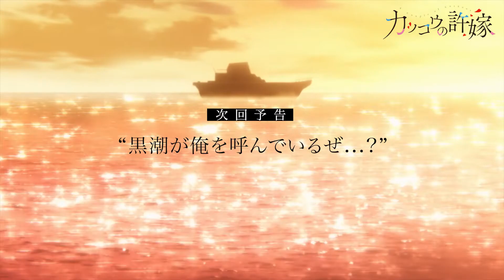Kakkou no Iinazuke (A Couple of Cuckoos)-Prévia EP 9